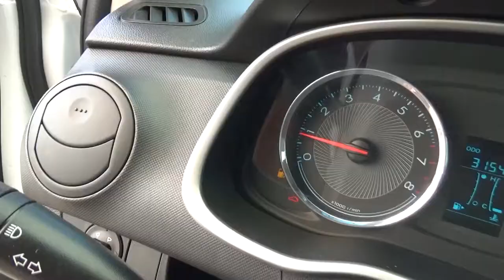Chevrolet / Aveo / 2018-jd075933